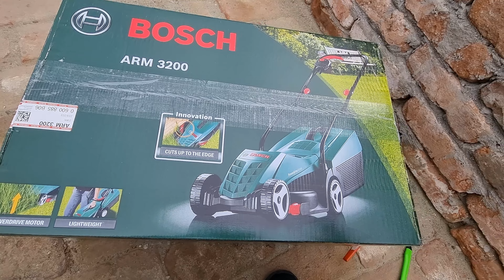Bosch ARM 3200 lawn mowing machine unboxing ASMR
Enjoy this quick ASMR unboxing.